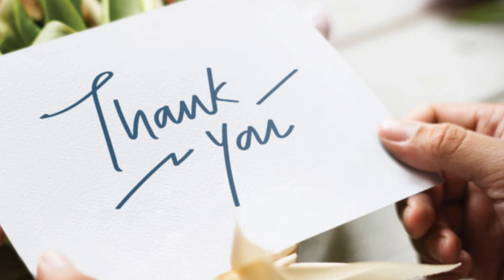Fraser Valley Market Update - Lana Wu PREC*